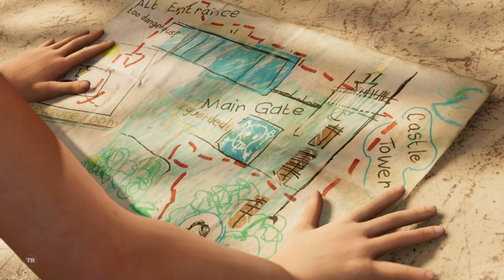SHADOW OF THE TOMB RAIDER - Walkthrough Part 2 [1080p HD PS4 Slim] - No Commentary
In Shadow of the Tomb Raider, Lara must master a deadly jungle, overcome terrifying tombs, and persevere through her darkest hour. As she races to save the world from a Maya apocalypse, Lara will be forged into the Tomb Raider she is destined to be.

Pc Configuration:
Case : Thermaltake Versa H22.
Motherboard: ASRock Z97 Anniversary
Video Card : Nvidia GeForce GTX 1660 TI OC 6 GB.
Memory Ram: HyperX Fury 4x4 gb DDr3 1600 Mhz.
Processor: Intel Intel® Core™ i7-4770K Processor
HDD: WDC - 2TB.
Keyboard : Steelseries Apex M750 TKL.
Mouse: Steelseries Rival 3.